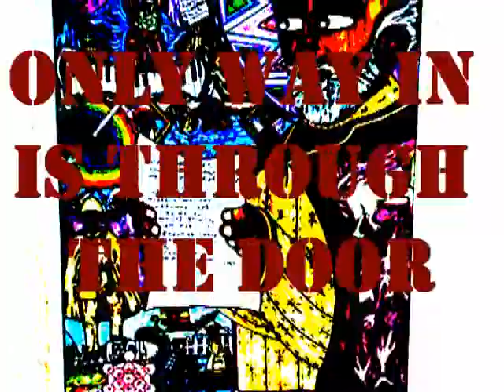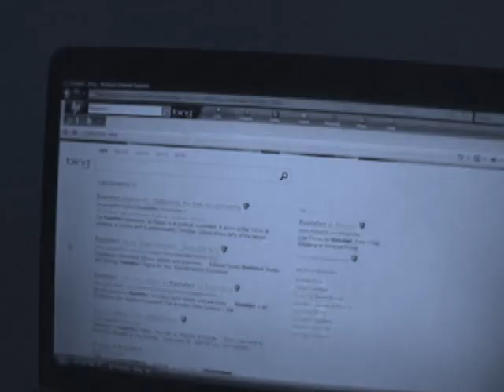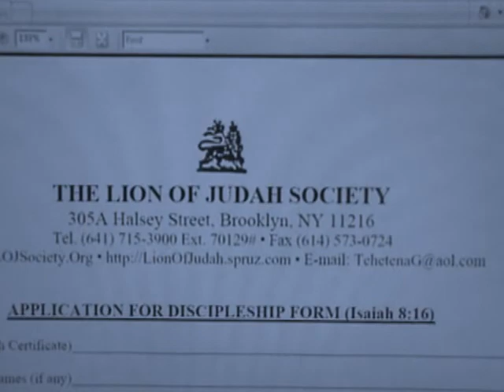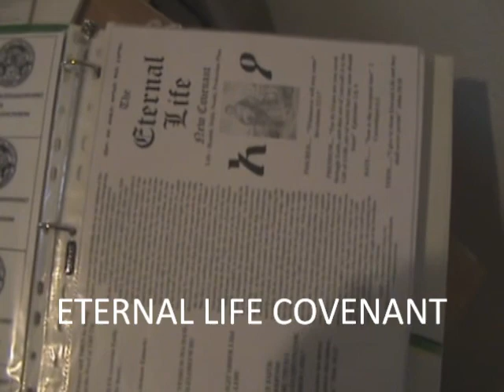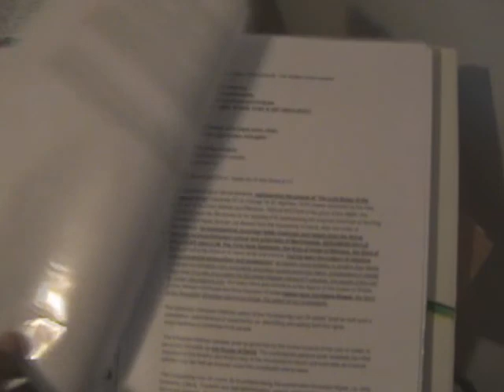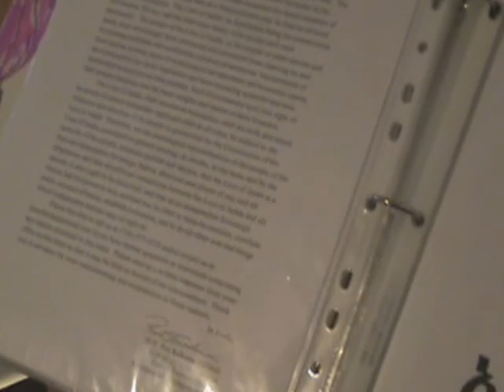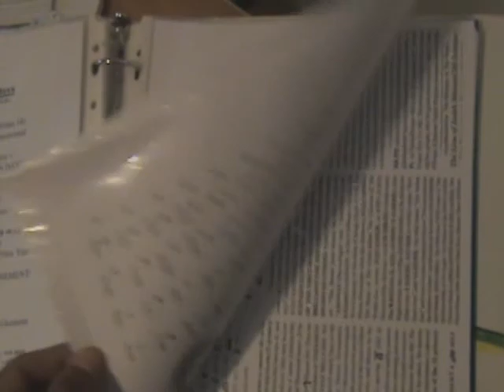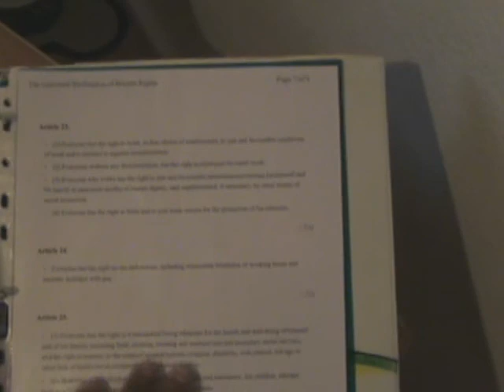Be a Workman LOJ Society/featured song by EMRALD MUSIC INC. Soundz of the Lions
The first version of this video, althought having a Creative Commons Liscence was banned from several countries including Germany & United States & United States! YES! A country so Evil they had to say it twice..Babylon is Falling is Falling. it included a track from The Gladiators. The CENSORSHIP of REGGAE? WHO OWNS REGGAE?